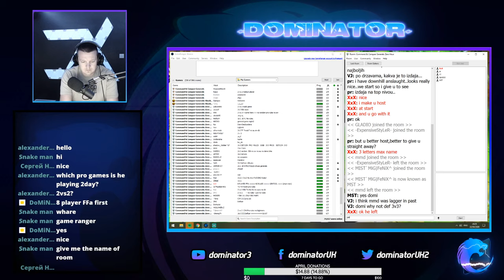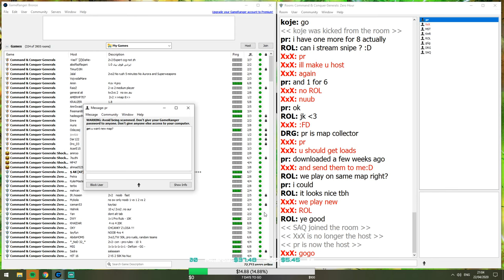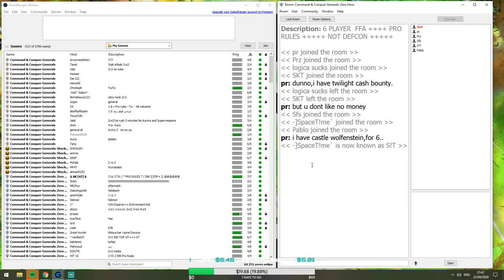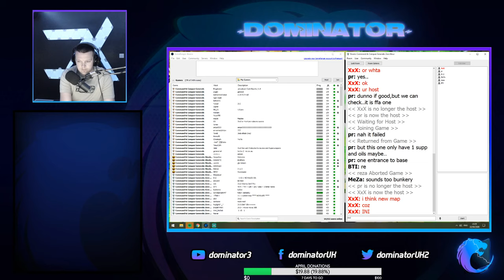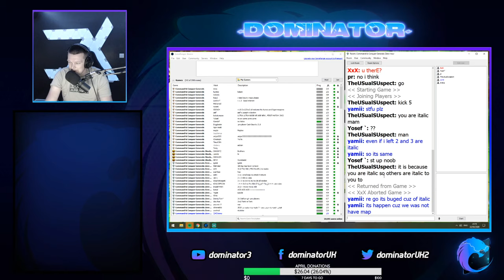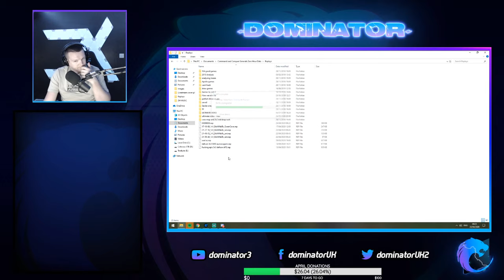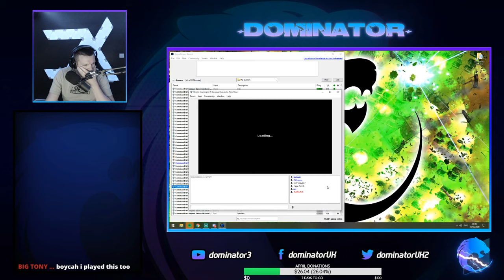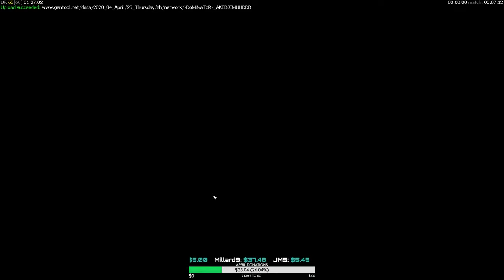Generals Zero Hour Online Multiplayer - PRO GAMES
►Chat with Me & C&C Community, Tech Support & Strategy Discussions

Game: Command & Conquer Generals ZH / Zero Hour